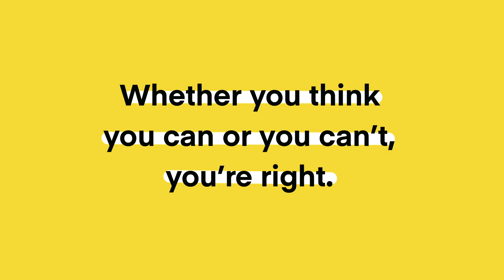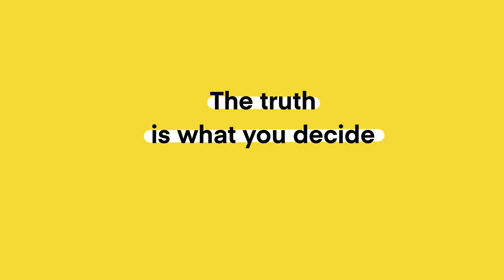#3 : 3 ways to believe in yourself more | HOW NOT TO QUIT (a thru-hike)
You can tell by watching this video that I had about 5% battery life left in me. Doing this felt like the last stretch of a long 30-miles day…but I figured I would « show up and let myself be seen » as Brené Brown would say. So there you go, a video about believing more in yourself, by someone who feels confident most of the time, but still goes through hard days.

3 ways to believe more in yourself:
Strentghten your skill set
Build integrity
Talk to your brain more than you listen